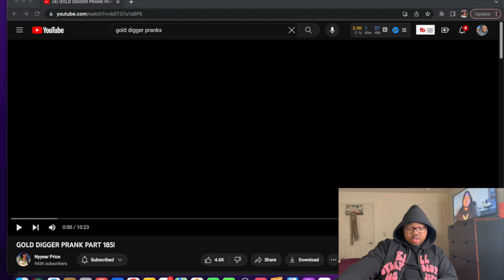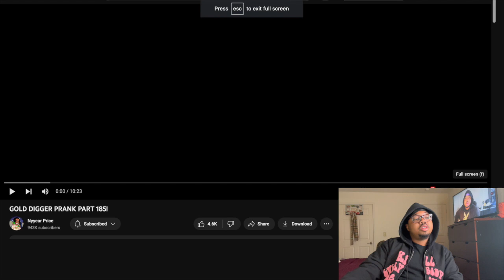Leek Dior Reacts To GOLD DIGGER PRANK! | Nyyear Price